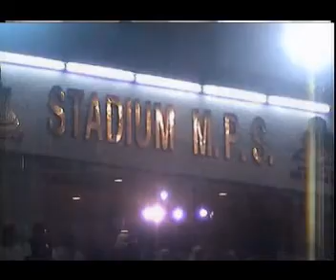PRU 12 MAJLIS PERBANDARAN SELAYANG Pt. 1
PERTAMA KALI CERAMAH DALAM STADIUM MPS dinegeri selangor PADA HARI SABTU 29HB MAC 2008. KITA LIHAT POLIS TRAFIK  BERI KERJASAMA MEMBANTU MENGAWAL LALU LINTAS DIBULATAN BANDAR BARU SELAYANG.TERIMA KASEH ABANG POLIS.